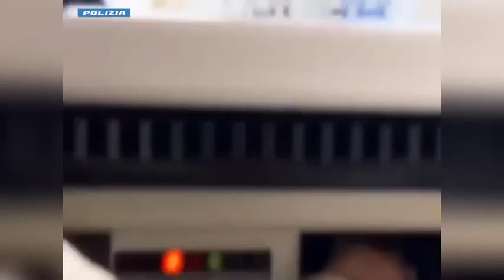chili di droga sintetica, barrette e biscotti ai funghi allucinogeni. La Polizia arresta grossista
A casa del fornitore, i poliziotti di via Comasina hanno rinvenuto e sequestrato 4kg di pasticche di ecstasy pari a circa 9mila pasticche, 1135 grammi di ketamina, 777 grammi di md, 23,5 grammi di anfetamine, 18,42 grammi di cocaina, 109 grammi di marijuana, 200 grammi di hashish, 134 grammi di oppio, 8,66 grammi di cocaina rosa, 85 grammi funghi allucinogeni tritati, 65 francobolli di lsd, 1.100 grammi di barrette di cioccolato e biscotti ai funghi allucinogeni, 30.480 euro in contanti, bilancino di precisione e materiale per il confezionamento della droga.